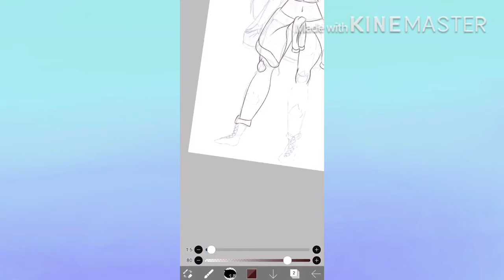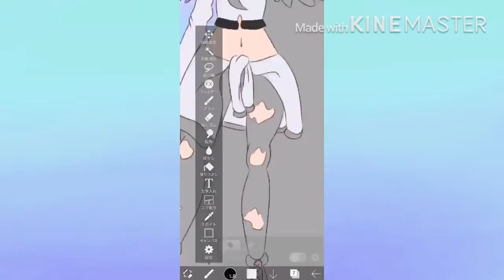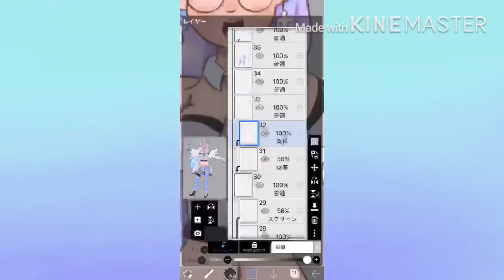Commission #2 | By: Rusakaルサカ | SpeedPaint | IbisPaint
Oc belongs to: Tsuki   ルスウ (on discord)

Programs:
IbisPaint
KineMaster
iPhone
Stylus

Songs:
5pm (GameCube) by: Animal Crossing
花嵐 (Hana arashi) piano by: SZK

Any and all criticism is accepted! Please don't steal/trace my artwork or animations. If anyone is doing that, tell me as soon as possible. Thank you for reading!